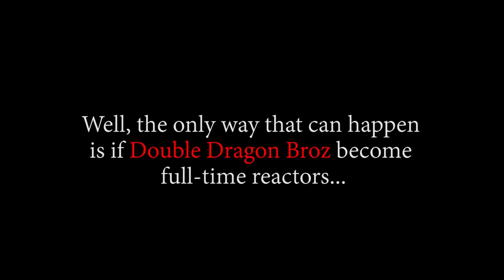ZORO IS A GOD!! OP - Episode 612, 613 | Reaction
Title: ZORO IS A GOD!! OP - Episode 612, 613 | Reaction